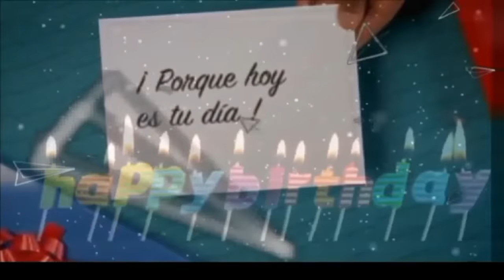Feliz cumpleaños!!! JESÚS